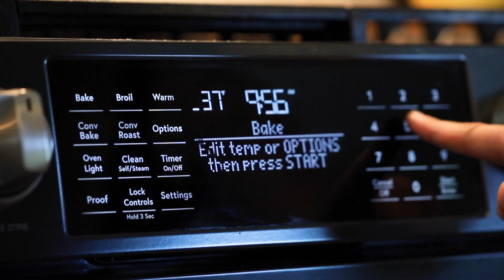Sheet Pan Oven Roasted Mixed Vegetables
Sheet Pan Oven Roasted Mixed Vegetables are the best way to cook vegetables. Crispy on the outside and tender on the inside, this cooking method makes vegetables so tasty that even picky eaters love them!

About Amanda:
Hi! I’m Amanda, the full-time recipe developer, food photographer, and videographer behind Midwest Nice Blog. This is a space for you to gain kitchen confidence with my catalog of approachable and enjoyable homemade recipes. I believe in making good food for good people. And I’ve got a feeling you’re pretty good people.

I love sharing recipes that are made with real, whole ingredients and involve classic cooking techniques that can help you gain major kitchen confidence. These include venison, coffee and a few favorites from my family archives!